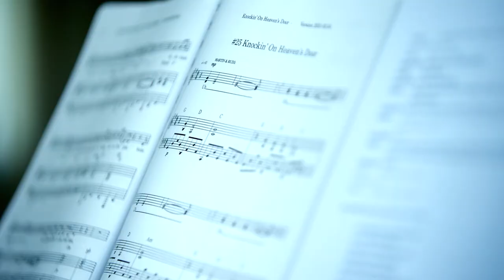Knockin' On Heaven's Door (Musical) - Martin: Dominik Hees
Über 3,5 Millionen Zuschauer*innen sahen 1997 den Kultfilm „Knockin' on Heaven's Door“ mit Til Schweiger, Jan Josef Liefers, Moritz Bleibtreu und Thierry van Werveke, der zahlreiche Auszeichnungen (u. a. Deutscher Filmpreis, Internationaler Filmpreis Moskau) erhielt. Jetzt wird das gleichnamige Musical im Stadttheater Fürth uraufgeführt. In einer Mischung aus Komödie und Drama sowie rockigen Popsongs wartet ein unterhaltsamer Rock`n´Road Trip auf ein junges und altes Publikum. Das Musical inszeniert der gefragte Regisseur Gil Mehmert, der zusammen mit Chris Silber das Textbuch geschrieben hat. Die Choreografie übernimmt Simon Eichenberger. Die neuen Kompositionen schrieben Alex Geringas und Joachim Schlüter, arrangiert von Jürgen Grimm. Natürlich wird auch der Titelsong nicht fehlen!

Die Protagonisten des Musicals, Martin Brest und Rudi Wurlitzer, haben eigentlich nur eines gemeinsam: Ihre unheilbare Krankheit, die beiden nicht mehr viel Zeit lässt. Kurz vor der Himmelstüre wollen sie sich noch einen letzten Wunsch erfüllen: einmal das Meer sehen. Kurzerhand stehlen sie das nächstbeste Auto aus der Tiefgarage des Krankenhauses und machen sich auf den Weg. Nichtsahnend, dass sich im Kofferraum eine Million befindet – ein Geschenk des Himmels? Mitnichten, ein tollpatschiges Gangster-Duo und ihre umwerfende Chefin kommen ihnen immer wieder in die Quere! Ob Martin und Rudi das Meer zu sehen bekommen?

Das Stadttheater Fürth produziert die Uraufführung des emotionalen Roadtrips in Kooperation mit den Produzenten Tino Andrea Honegger und Andreas Kirnberger („in bocca al lupo gmbh“).

Spieltermine: 21. Oktober bis 31. Oktober 2021